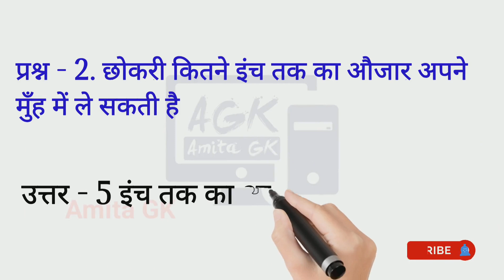Psychology - परीक्षा में बार-बार पूछे गए प्रश्न उत्तर || psychology tricks || human psychology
in this video about one liner gk psychology in hindi by amita sir. and very ineresting question in hindi

Quary -
psychology
psychology facts
psychology tricks
human psychology
psychological facts about human behaviour
top 10 psychology
psychology model question
top 10 psychology questions
psychology questions
psychology entrance model questions

special thanks